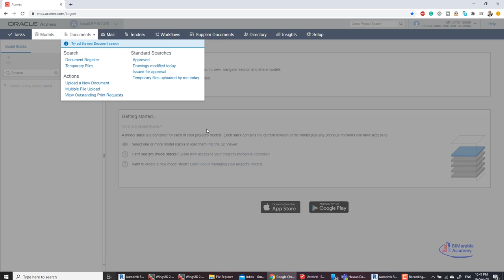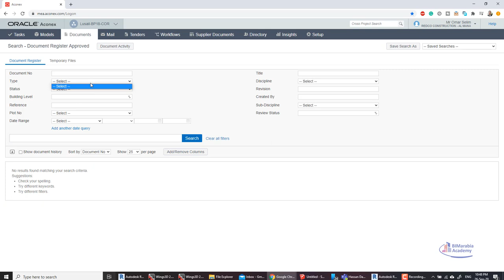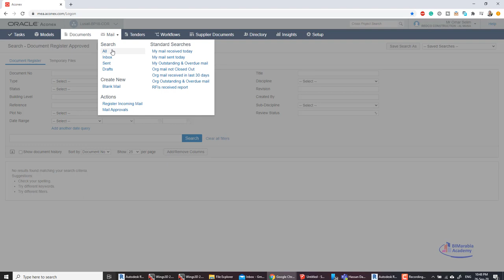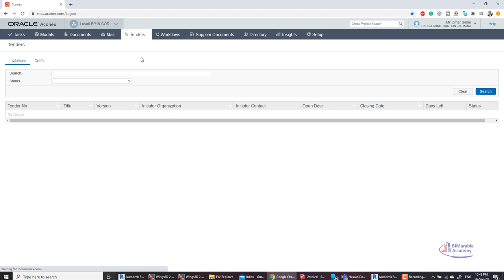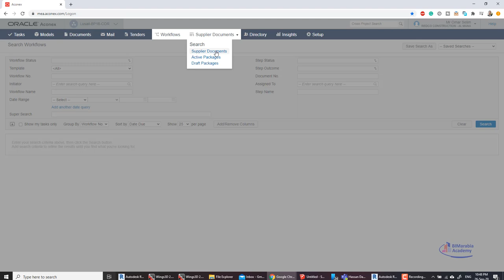aconex تعريف بمنصة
منصة لتبادل الملفات أون لاين  وإدارة العمليات والوثائق والرسومات ونماذج معلومات البناء والاتصالات وسير العمل workflows  ومسارات التدقيق audit trails ، وغيرها من معلومات المشروع على الإنترنت و إدارة موقع البناء (إدارة عمليات التفتيش الميدانية  من الأجهزة النقالة) وهو يحلّ محلّ الأوراق والرسائل الإلكترونية إذ يسمح لمختلف أعضاء المشروع بولوج ملفاتهم وتوزيعها وملاحقتها بواسطة نظام واحد بحجم المشروع.

يتم تسجيل جميع البيانات والقرارات على منصة تعاونية واحدة، وتجنب النزاعات المحتملة أو الارتباك.تجميع النماذج في نقرة واحدة من البرامج المختلفة و امكانية وصول جميع أفراد المشروع لها مع وجود صلاحيات مختلفة ،

و تقدم منصة  بيئة البيانات المشتركة   Common Data Environment (CDE)   (مصدر وحيد للمعلومات والذي يجمع، يدير وينشر وثائق المشروع المعتمدة ذات الصلة للفرق متعددة التخصصات فى العملية المدارة. بيئة البيانات المشتركة (CDE) تُقدم عادةً بواسطة نظام إدارة الوثائق والذى يسهل عملية مشاركة البيانات / المعلومات بين المشاركين فى المشروع . المعلومات ضمن (CDE ) تحتاج لأن تحمل واحد من الأربع تسميات (أو تقيم فى واحدة من الأربع مناطق ) : منطقة التقدم فى العمل ، منطقة المشاركة ، منطقة النشر ، منطقة الأرشيف) و تحديد اشخاص معيين لنقل الملفات من منطقة لأخرى

و تعتمد المنصة على الصيغ مفتوحة المصدر مثل BCF (مخطط يستخدم لاستبدال المعلومات ونموذج وجهات النظر بين الأفراد بغض النظر عن الأدوات والبرمجيات المستخدمة. تنفذ في كل من (bcfXML) وخدمة ويب API (bcfAPI)، يتم استخدام تنسيق تعاون نمذجة معلومات البناء المفتوح (BCF) عادة لتسليط الضوء على المشكلات التي تم اكتشافها خلال استعراض النموذج. المخطط يسمح بتبادل التعليقات والصور المرتبطة بـ مكون نموذج عبر التعريف العالمي الموحد(GUID) )

و قد وفرت شركة Aconex  تطبيق لها على الاجهزة الذكية مثل الموبايل و التابلت اندرويد و ابل

يساعدك التطبيق على الوصول الى معلومات المشروع من أي مكان و البحث في الملفات واستعراضها

و عملية تبادل الوثائق مثل الصور و الفيديوهات

كما يمكنك كتابة الملحوظات على  الموبايل و انت بعيد عن النت , ثم يرسل عندما يلقط شبكة

مثال عملي من خلال مشروع نظام التعاون من أكونيكس Aconex، وفّرت شركة أوجير أبوظبي Oger Abu Dhabi، وهي إحدى شركات البناء وتنمية العقارات الرائدة في الشرق الأوسط، 550 ألف دولار أميركي من تكاليف الطباعة وقلّصت مرات الاطلاع على التصاميم بنسبة 20 بالمئة في مشروع سوّا ساحة السواح (مركز أبوظبي المالي).

  ووفقاً لمقال في Forbes  فإن الشركات التي تستخدم التعاون الاجتماعي تشهد بالفعل زيادة بنسبة 12.5٪ في المتوسط ​​في الإنتاجية.

في 17 ديسمبر 2017، وافقت شركة أوراكل على شراء Aconex في صفقة تقدر بقيمة الأعمال ب 7.80 دولار أمريكي للسهم الواحد (1.19 مليار دولار أمريكي)

Twitter منصة لتبادل الملفات أون لاين وإدارة العمليات والوثائق والرسومات ونماذج معلومات البناء والاتصالات وسير العمل workflows ومسارات التدقيق audit trails ، وغيرها من معلومات المشروع على الإنترنت و إدارة موقع البناء (إدارة عمليات التفتيش الميدانية من الأجهزة النقالة) وهو يحلّ محلّ الأوراق والرسائل الإلكترونية إذ يسمح لمختلف ...Dec 22, 2019